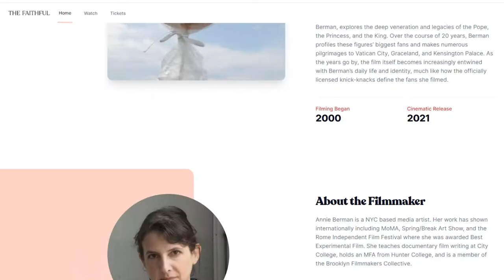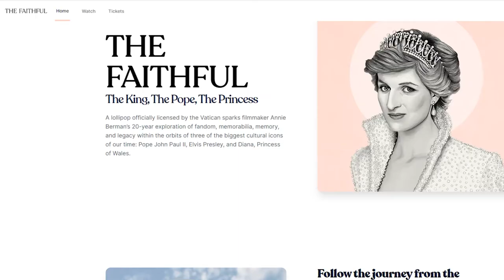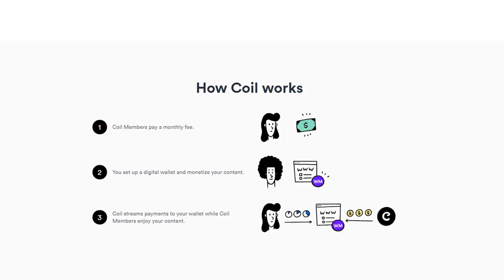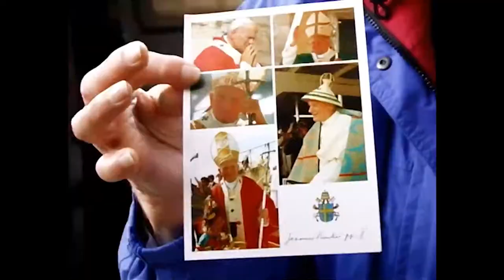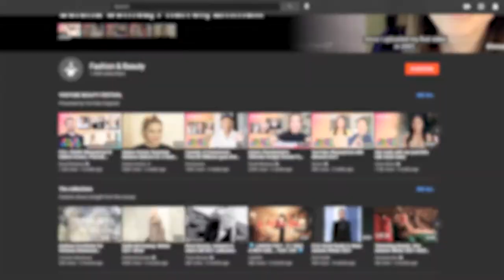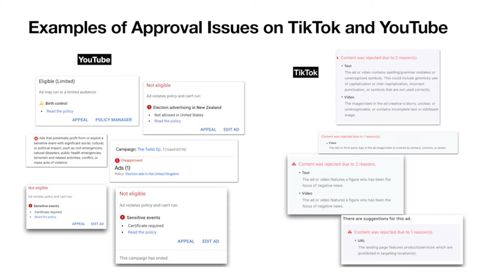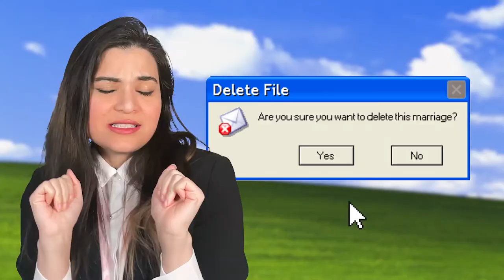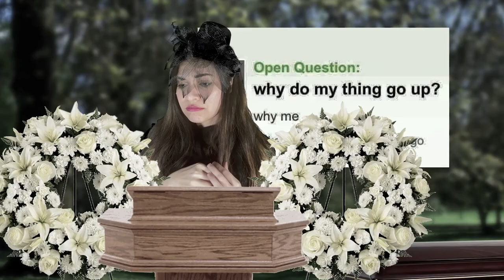The Next Wave of Digital Creators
A special web monetization discussion for artists and creators.

This video features interviews with creatives, filmmakers and artists behind:

The Faithful
Annie Berman & team, USA
Exploring alternative revenue models in film distribution by staging the worldwide premiere of the film The Faithful on the Cinnamon platform. Audiences members who use Web Monetization to purchase a ticket will gain access to special bonus events. Team includes Matt Mankins.

The Twist hosted by Cristal Marie (A Coil Experiment)
Power Over It hosted by Sara Choi (A Coil Experiment)